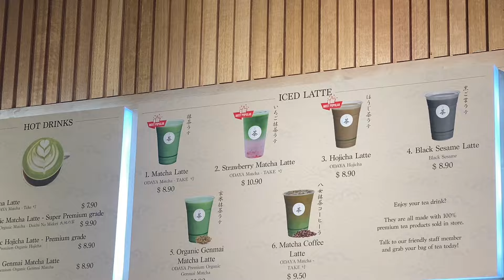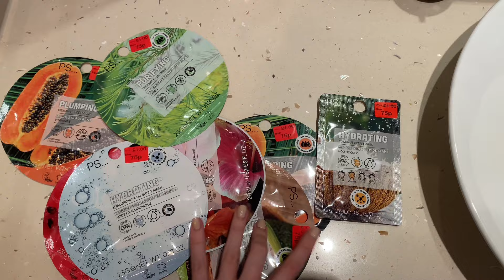Work ➡️ Weekend | Productive days, socialising and self-care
Keeping busy on my weekend is how I like it - spend a few days with me hitting up the gym, going shopping (including thrift/op shops), studying, going to a halloween party, trying a new matcha place etc.

Socials - @isobellemoney